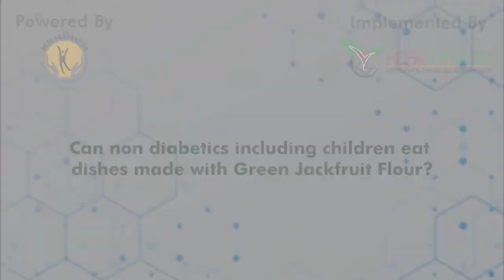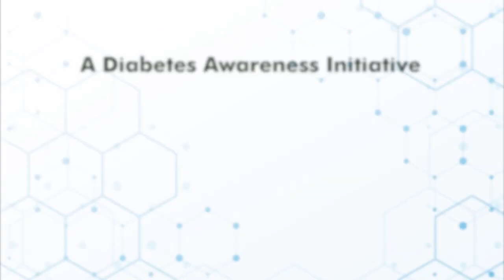Can non-diabetics consume dishes made with green jackfruit flour? | Ms Sheryl Salis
Ms. Sheryl Salis (Registered Dietitian), Dr. Ishi Khosla (Clinical Nutritionist) and Dr Vinod Abhichandani (Diabetes and Endocrine Physician) answer a frequently asked question -
Can non-diabetics including children eat dishes made with green jackfruit flour?